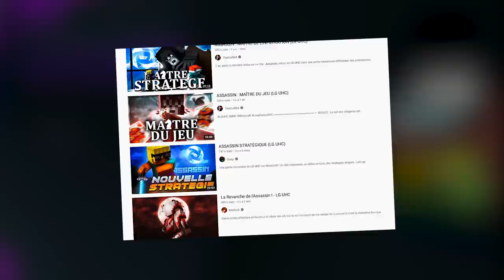UN ASSASSIN, CONTRE TROIS VILLAGEOIS ??? (LG UHC)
L'histoire d'un homme qui... AH NON pas bonne vidéo ca

•➤ Loup Garou UHC trop bien sa mère tu verra c'est le feu genre !
Assassin le rôle tant attendu depuis tant d'années ! Mais une petite complication est arrivée ...
Le couple, si l'un meurt, l'autre meurt instantanément et quelque chose me dit que la partie ne va pas être facile.